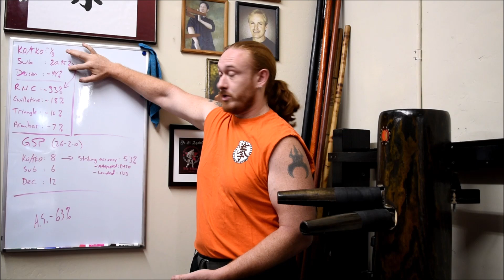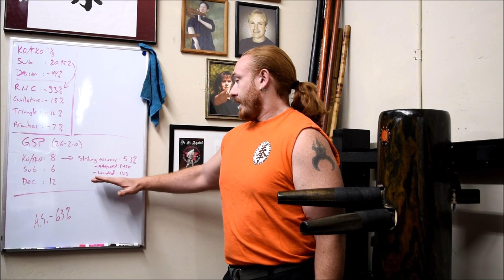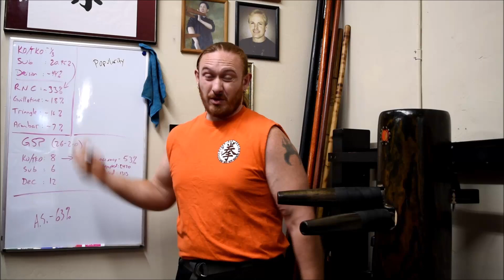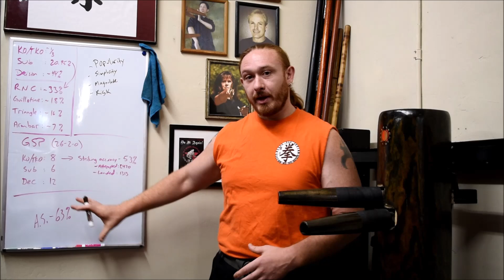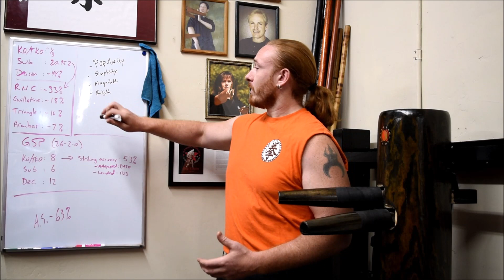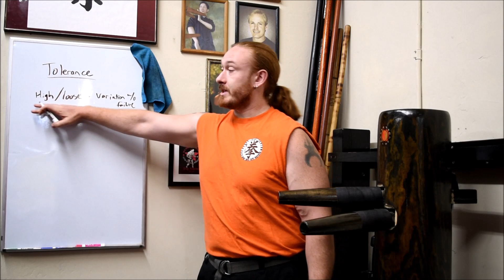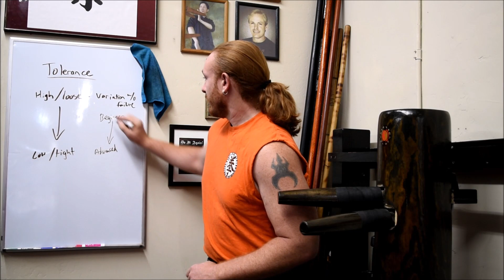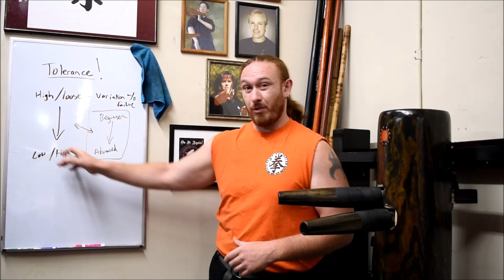High Percentage Techniques?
Looks like I used an old source for this one, and missed it.

T-Shirts on Amazon

Also by Hemoptysis, from the album Misanthropic Slaughter.  Used with written permission from the band.